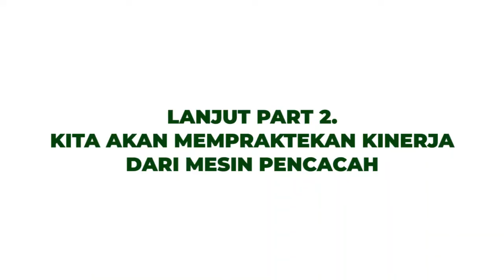CERITA HIJAU #05: Green Productivity Local Hero Kampung Mantul Dadap Barat | PART 1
Hallo Sobat Lingkungan ! 👋🏻

Kenalan yuk dengan sosok petani PantangMenyerah binaan di kampung mantul dadap timur yaitu Pak Hasan dan Pak Junaedi.

Sebagai petani binaan, Pak Hasan dan Pak Junaedi berkreatifitas dan PantangMenyerah dalam meningkatkan produktivitas di bidang budidaya pertanian organik di kampung dadap timur.

Hasilnya, Pak Hasan dan Pak Junaedi ini membuat alat pencacah dari barang-barang bekas. Alat ini mampu mencacah daun kering, sabut kelapa dan kotoran hewan kering sebagai bahan baku pembuatan pupuk.

Bagaimana cara kerja mesin pencacah nya? Dan Berapa ya biaya untuk membuat alat serba bisa itu?

Facebook: CSR Sinar Mas Land